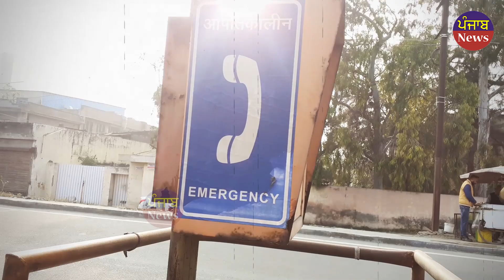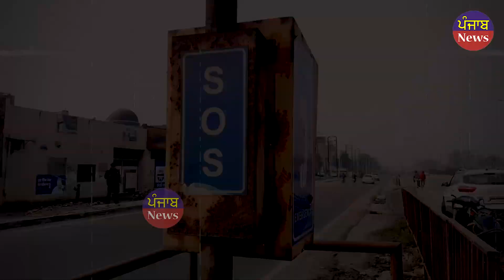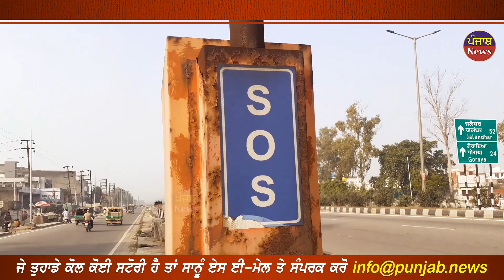Highway 'ਤੇ ਲੱਗਾ ਇਹ ਡੱਬਾ ਕਰ ਸਕਦਾ ਆਹ ਕੰਮ | ਮ ਰਦੇ ਬੰਦੇ ਨੂੰ ਦੇ ਸਕਦਾ ਇੱਕ ਨਵਾਂ ਜਨਮ | Punjab News